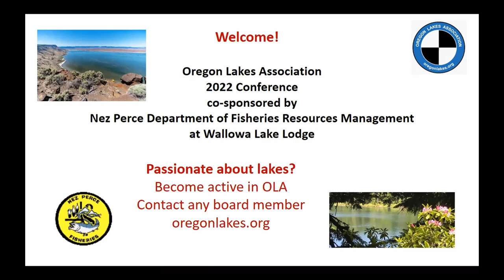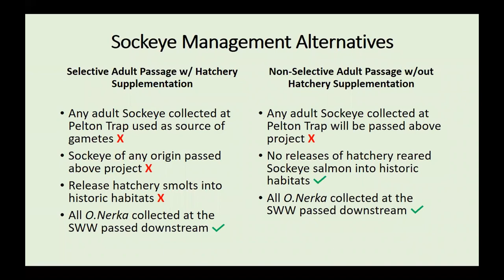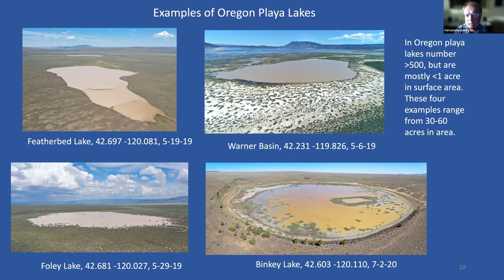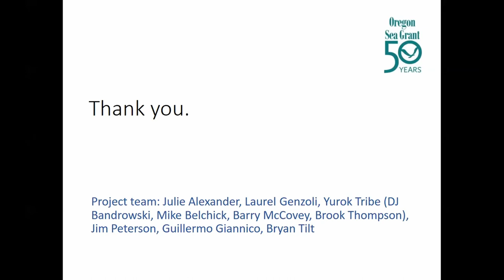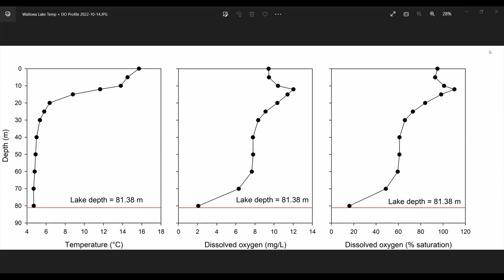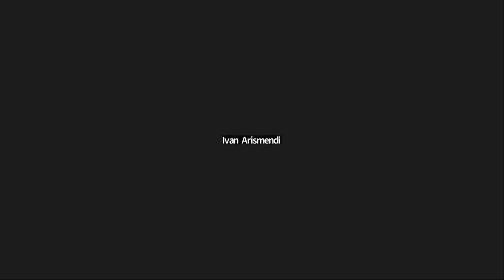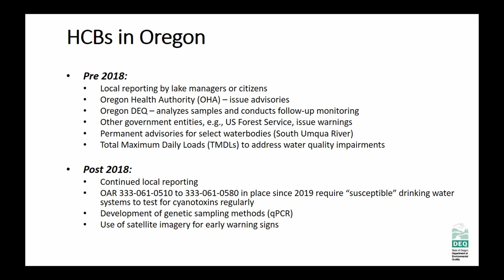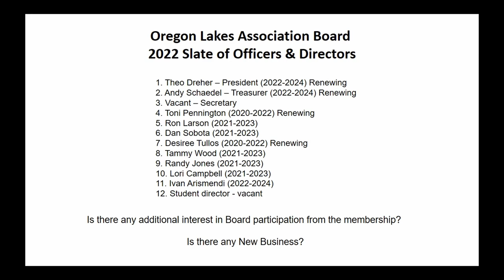2022 Oregon Lakes Association Conference co-sponsored by Nez Perce Fisheries Resources Management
The 2022 Oregon Lakes Association Conference, co-sponsored by the Nez Perce Department of Fisheries Resources Management, was held October 14-15, 2022 at Wallowa Lake Lodge, Joseph Oregon.  The program included:

Sockeye salmon reintroduction program in the Wallowa valley:
8:45 Welcome: Theo Dreher (OLA), Jim Harbeck (Nez Perce Tribe)
9:00  Nakia Williamson, Nez Perce Tribe – Cultural Perspective & Blessing
9:30 Ellen Bishop, Terranes, LLC – Wallowa Lake Moraines
9:50 Shane Vatland, Nez Perce Tribe – Wallowa Lake Studies
10:10 Michael Meeuwig, ODFW – Wallowa Lake Studies
10:45 Erik R. Moberly, ODFW – Deschutes Sockeye Program
11:05 Andrew Matala, Yakama Nation – Cle Elum Lake Sockeye Program
11:25 David Venditti, Idaho Department of Fish & Game – Redfish Lake Sockeye Program
11:45 Becky Johnson, Nez Perce Tribe – Wallowa Lake Sockeye Program
18:00 - Evening Banquet Dinner and Plenary Lecture:
Courtney Crowell, Governor’s Northeast Regional Solutions Center
Water issues in the Wallowa valley: From Stakeholder Discussions to Final MOA

Saturday, Oct. 15:

Session 1: Lake Ecology
9:00 Ron Larson – Satellite Tracking of Climate Change Effects at Oregon’s Playa Lakes (via Zoom)
9:20 Joe Eilers, MaxDepth Aquatics, Inc. – Gas Emissions (ebullition) from Oregon Lakes
9:40 Theo Dreher, Oregon State University – CyanoHAB genomes: Limnoraphis and Woronichinia
10:00 Desiree Tullos, Oregon State University – Predicted Effects of Removal of Klamath River Dams
10:20-10:40 Coffee Break
10:40: Wayne Carmichael – Nehalem River Tributary Restoration for Salmonids Including Cool Permanent Vernal Ponds
11:00 Dan Brown, DEQ – 2017 National Aquatic Resource Survey of Oregon Lakes (via Zoom)
11:20 Open discussion of state-wide lake studies, thoughts for future design, etc.

Session 2: Lake Management:
13:30 Ivan Arismendi, OSU – AquaPV: Modeling Impacts of Floating Solar Panel Arrays on Lakes (via Zoom)
13:50 Ed Rudberg, CD3, Inc. – A Digital Alternative to In-person Boat Inspections for Controlling Invasives
14:10 Ryan Van Goethem, EutroPHIX, Inc. – Improving Water Quality with Lanthanum Modified Bentonite
14:30 Dan Sobota, DEQ – Web-based App for Detecting and Monitoring CyanoHABs in Oregon Lakes
15:15-~17:00 OLA business meeting presenting slate of 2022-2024 officers; short report by president; budget report; what OLA has been emphasizing & what OLA could do in the future